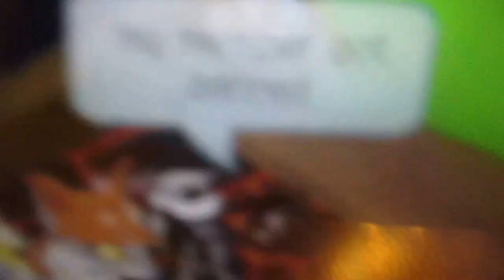My friend got sunspended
Lol i wanted 2 warn u guys not 2 say this word!